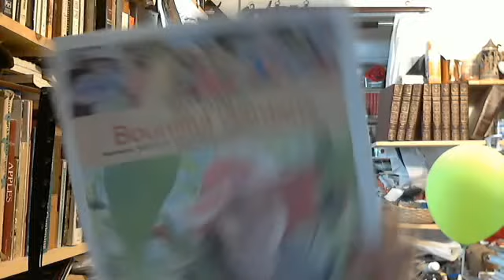I Get To Wear A Diaper Tonight!